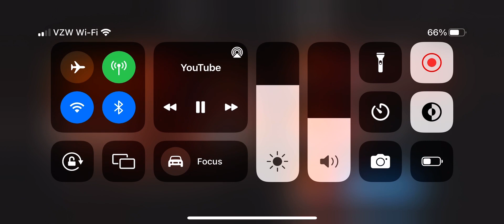Sonic Fear 3: The Apocalypse Soundtracks: 14. VS Egg Robo (Phase 1-2)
By: Blake Robinson

Original Game: Sonic 2